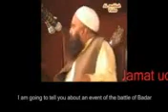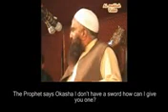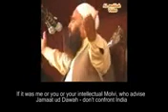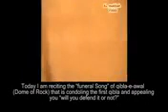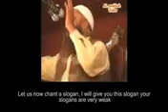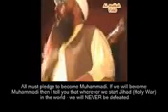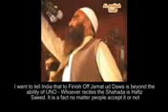ہم خون پینے والی قوم ہیں۔ جماعت الدعوۃ, We are the nation who drinks human blood